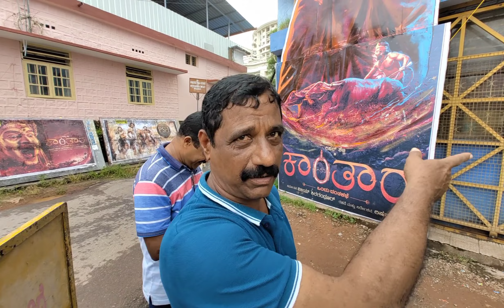Kanthara Movie Public Review